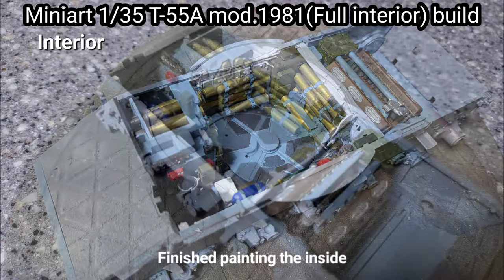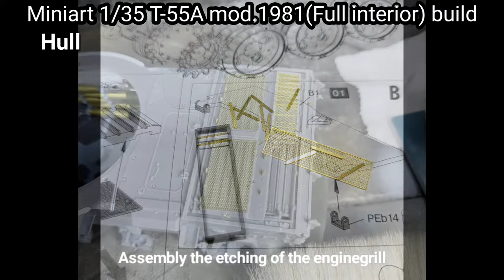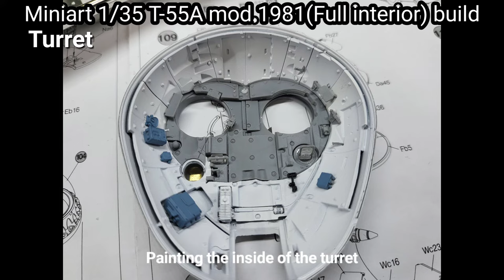MINIART 1/35 T-55A mod.1981(full interior)Full build